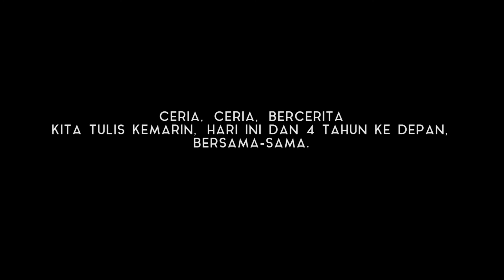WGG LK DKV 2016 "PARADEGMA" / Photo Clip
Ceria, ceria, bercerita
Kita tulis kemarin, hari ini, dan 4 tahun kedepan
Bersama-sama

Credit(s) :
All Rights Owned By The Artist And Recording Company.